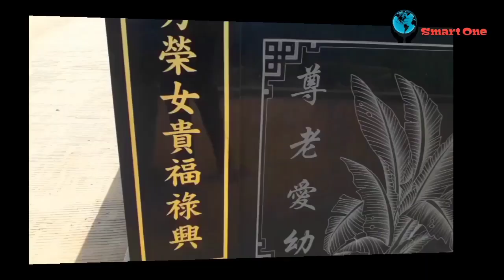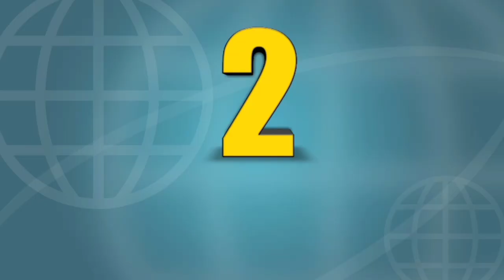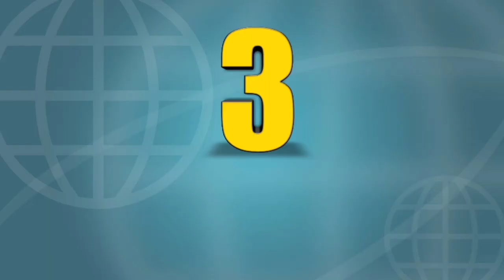San Diego Hills Pemakaman Paling Mewah Di Indonesia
Smart one merupakan channel yang berisi video-video fakta unik dan menarik, yang selalu memberikan informasi buat kalian baik kejadian yang terjadi disekitar maupun di dunia.